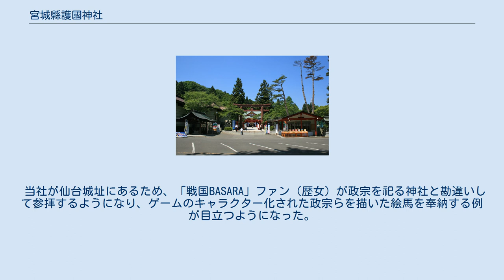宮城縣護國神社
正面大鳥居 拝殿と鳥居の遠景 宮城縣護國神社（みやぎけんごこくじんじゃ）は、仙台市都心部の西にある青葉山の仙台城（青葉城）本丸跡に創建された神社（護国神社）である。
明治維新以降の諸事変、戦役における宮城県関係あるいは縁故のある戦死・殉難者、5万6千余柱を祀る。
神紋は十五菊に桜。
 日清戦争後の明治31年（1898年）に組織された昭忠会を母体として、日露戦争中の明治37年（1904年）8月27日、現在地に「招魂社」を建立し、大日本帝国陸軍・第二師団管下（第2師管：宮城県・福島県・新潟県）および山形県の戦死者の一部を祀ったのを起源とする。
昭和14年（1939年）の内務省令により内務大臣指定護国神社となり、「宮城縣護國神社」に改称した。
 昭和20年（1945年）7月10日の仙台空襲で社殿を焼失し、神体は市内の秋保神社・仮宮に遷された。
戦後の連合国軍占領期には、仙台城二の丸を中心に進駐した米軍に隣接し、「宮城神社」と称していた。
昭和25年（1950年）国有地払い下げにより当社が本丸一帯を所有すると、仙台市は仙台城本丸の私有財産化に反対し、土地の一部を買い上げて公有財産化したが、当社所有地は残った。
 進駐軍が去ると昭和32年（1957年）に社名を「宮城縣護國神社」に戻し、昭和33年（1958年）に伊勢神宮別宮「風宮」の旧社殿を移築して復興した。
 昭和52年（1976年）10月12日、正面拝殿に火炎瓶が投げ込まれ炎上。
神社関係者が消火にあたり、鉄製の拝殿の扉を焦がしたところで鎮火させた。
「天皇陛下御在位五十年記念事業」に反対する過激派の犯行と見られている。
 平成19年（2007年）10月には特攻勇士の像が建立された。
 なお、第二師団の将兵・軍属の墓は、仙台市青葉区小松島の常盤台墓苑（旧・陸軍墓地）にある。
 別宮として「浦安宮」があり、右宮には天照坐皇御神ほか三柱、左宮には当地に古くから鎮座する白水稲荷大神と仙台藩藩祖の伊達政宗を祀る。
 例年、年末年始を中心に参拝客をもてなす「福娘」（青葉城ミス福娘）が12月上旬に選ばれる。
内訳は、ミス福娘1名、準ミス福娘2名、福娘5～7名。
 「ミス福娘」出身の有名人として白鳥百合子がいるほか、在任中にミス日本に選出された者もいる。
 当社は仙台城址に鎮座しているが、仙台城は戊辰戦争で官軍に占領されてから第二次世界大戦後の米軍の仙台進駐まで、政府側の軍事拠点が置かれていた所である。
そのため当社は、靖国神社と同様に「天皇・朝廷・政府側の立場で命を捧げた者」を祭神としており、戊辰戦争に敗戦して賊軍となった仙台藩関係者は祀られていない。
戦没仙台藩士1260人は、伊達政宗の霊廟「瑞鳳殿」に明治10年（1877年）にたてられた弔魂碑（仙台市所有）に祀られている。
また、政宗を祀る青葉神社も、明治7年（1874年）に北山五山・東昌寺敷地内に創建された。
このような背景があるため、当社が戦後も仙台城址を所有し、仙台城址観光の収益を独占する体制を批判する意見が聞かれることがある。
その一方で、仙台市が所有する区画には現在、観光客向けの土産物屋・飲食店の類はないため、仙台城址観光客の満足度を高める一助となっている側面もある。
 当社が仙台城址にあるため、「戦国BASARA」ファン（歴女）が政宗を祀る神社と勘違いして参拝するようになり、ゲームのキャラクター化された政宗らを描いた絵馬を奉納する例が目立つようになった。